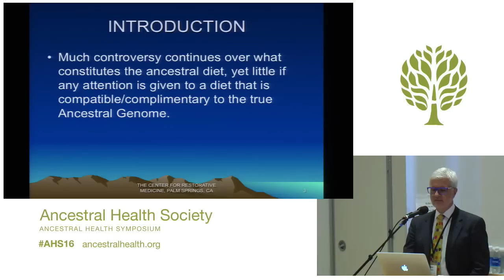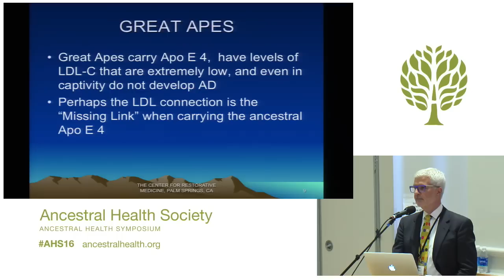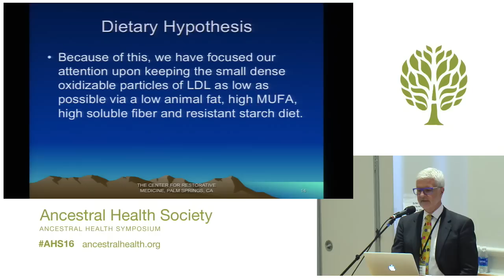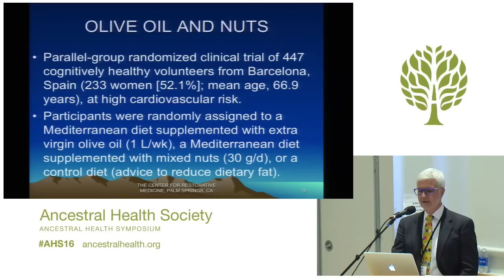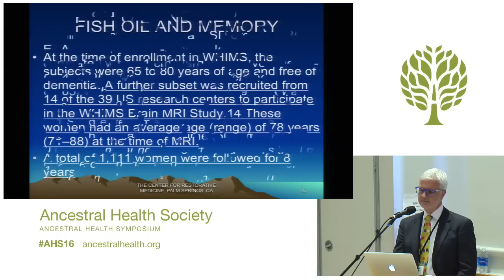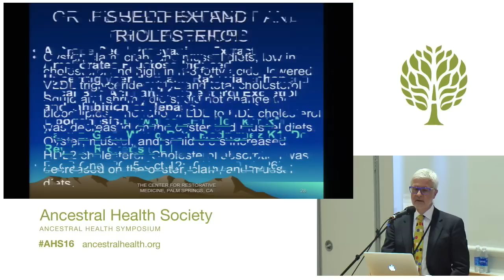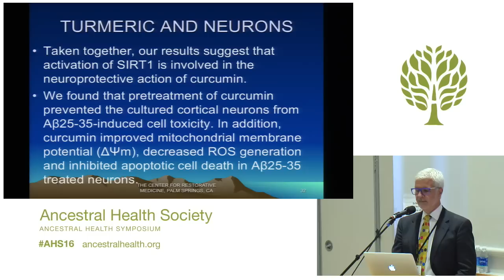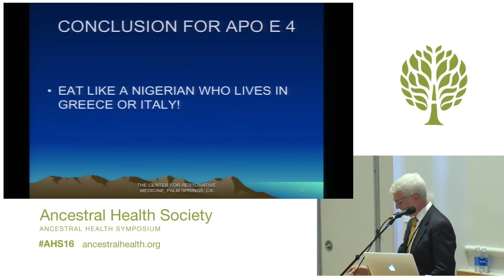AHS16 - Steven Gundry - Dietary Management of the Apo E 4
Dietary Management of the Apo E 4 Genotype, the True Ancestral Gene
Steven Gundry